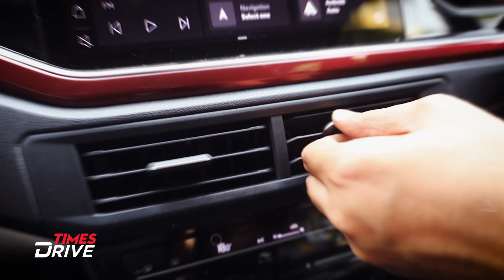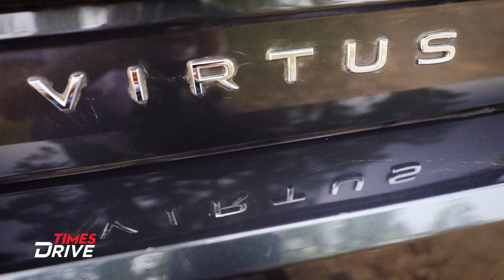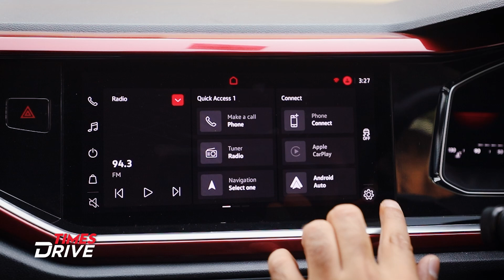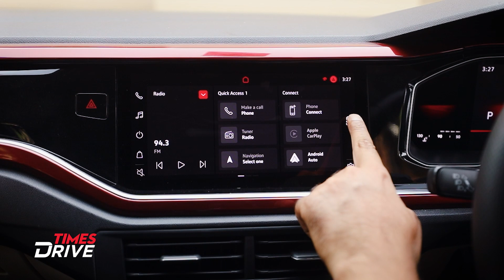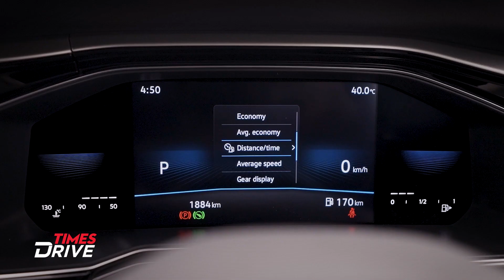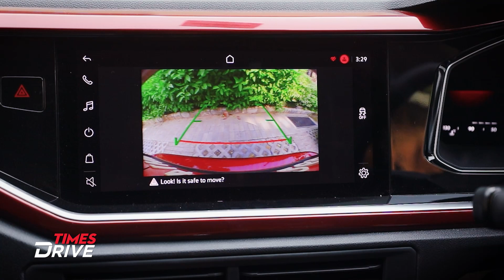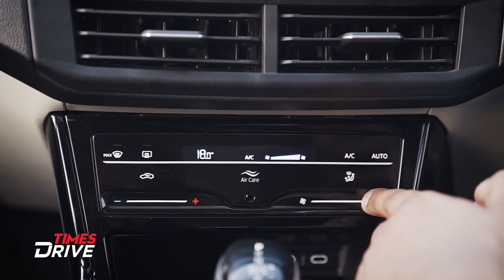2022 Volkswagen Virtus | 1.0-L & 1.5- L Turbocharged Engine Tested | Times Drive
Volkswagen had showcased Virtus in India last month and started manufacturing the sedan in the country a few weeks ago. The German carmaker noted that Volkswagen Virtus' price in India will be revealed on 9 June 2022. The Virtus is a replacement for Vento and shares its platform with the Skoda Slavia, Skoda Kushaq, and Volkswagen Taigun. The carmaker claims that the Virtus will consist of up to 95 per cent localization and this should allow the brand to price the sedan competitively in the Indian market to rival the likes of Honda City, Hyundai Verna, and Maruti Suzuki Ciaz, besides the Slavia. To know more about its drive, performance, and specs, check this video. Ankur Taneja is telling you more about it.